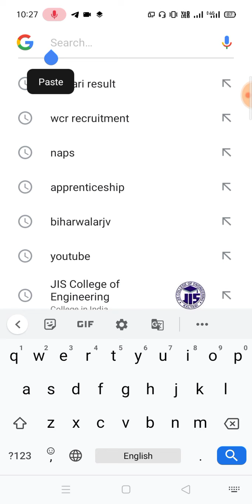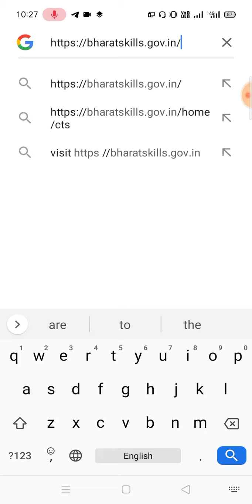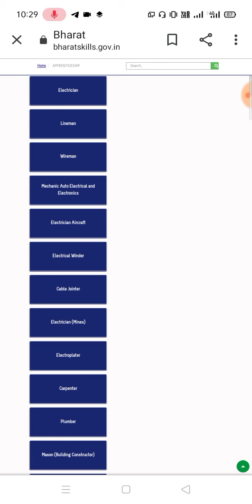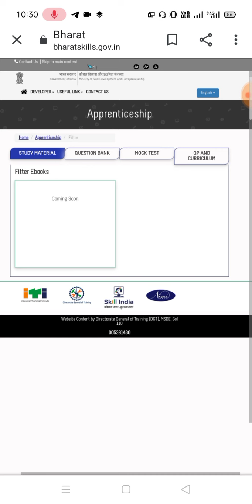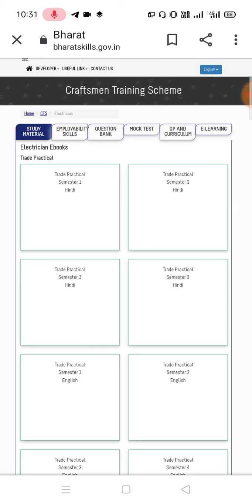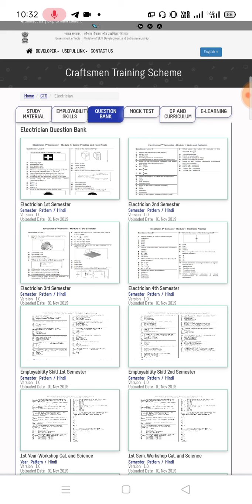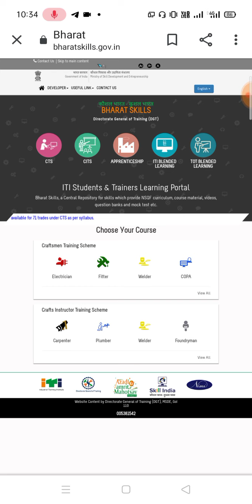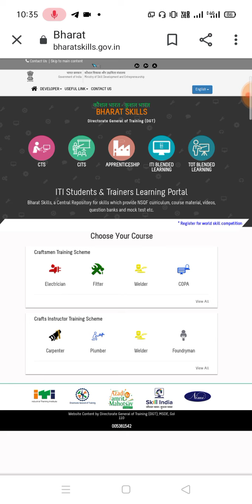AITT वाले देख लो फ्री में कैसे Download करें?ITI Material सब ट्रेड का मिल जायेगा@BiharwalaRjv1318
AITT वाले देख लो फ्री में कैसे Download करें?ITI Material सब ट्रेड का मिल जायेगा‎@Biharwala Rjv

(1) My Mic
(2) My Tripod
(3) My Green Screen
(4) My Camera
(5) My Vloging Camera
(6) Ring Light

• Best ITI Trade Book:-
(1) Fitter
(2) Fitter 2
(3) Electrician
(4) Electrician

इस वेबसाइट लिंक पर जाके फ्री में आईटीआई सभी ट्रेड का material Download करें 👇👇👇👇👇

इस विडियो में आईटीआई सभी ट्रेड का फ्री नोट्स कैसे download करें ये बताया गया है।

विडीयो अच्छा लगे तो विडियो को

लाईक.
कॉमेंट.
शेयर.

जरूर करें।

Biharwala Rjv

दोस्तों विडियो को पूरा जरूर देखें। और अपने इस चैनल पर ढेर सारा प्यार जरूर दें।.
विडियो को .
लाईक.
कमेंट.
शेयर.

आप हमेशा खुश रहें।.
इसी तरह अपने इस चैनल पर प्यार देते रहे।

धन्यवाद मेरे प्यारे दोस्तों
आप हमेशा खुश रहें ये मेरी दिल से कामना है।
Biharwala Rjv

By-Rajeev
धन्यवाद्...